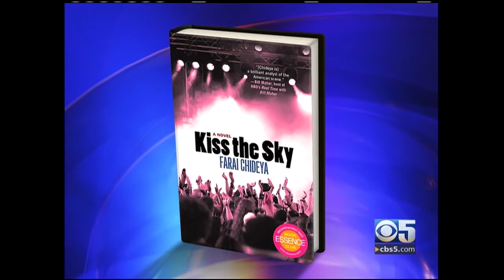Farai Chedeya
OAD 7/12/9